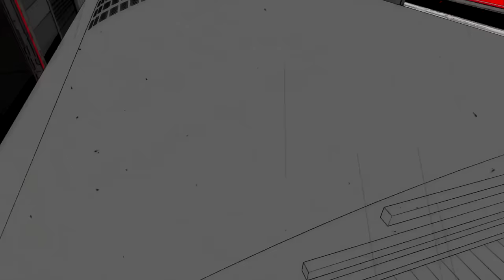Persona 5 - Opening Cinematic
Atlus ha publicado la cinemática inicial de la esperada quinta entrega del spin-off de Shin Megami Tensei, Persona 5.